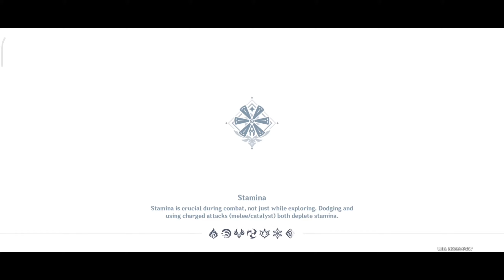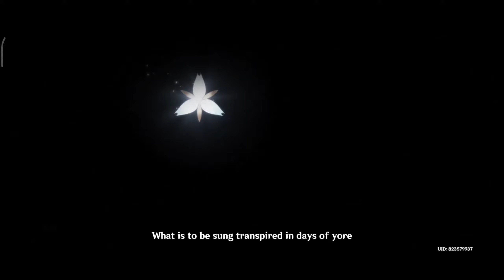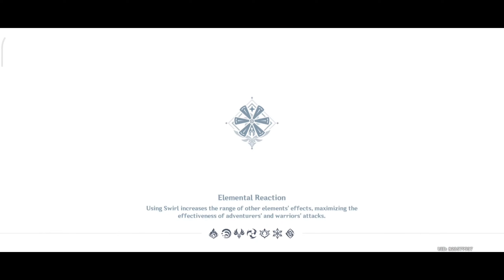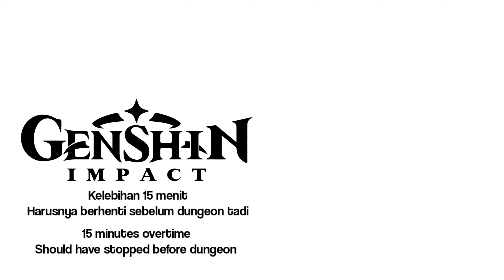[ID] (#3) Perjuangan Lira | Genshin Impact Mobile | Xiaomi Poco X3 NFC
Halo semuanya. Di video kali ini aku akan melanjutkan game Genshin Impact. HP yang aku gunakan adalah Xiaomi Poco X3 NFC. Ternyata act 2 lebih panjang dari yang aku kira, jadi bagian selanjutnya yang akan aku upload nanti akan menjadi bagian kedua dari act 2.